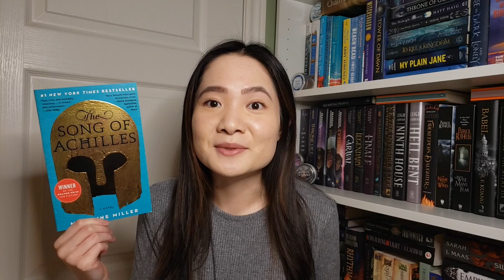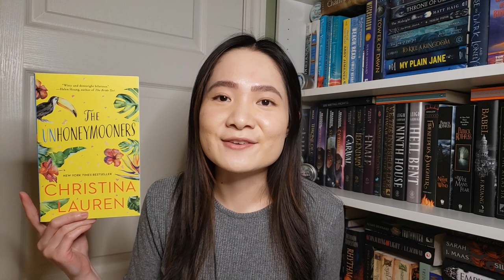books that scream at me to read them 📖 | May & June TBR 2023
Some books simply stand out to me to read ASAP! Enjoy this month's TBR!

SOCIALS:
Books Mentioned:
The Alloy of Law by Brandon Sanderson
Witch King by Martha Wells
The Song of Achilles by Madeline Miller
Mr. Penumbra's 24-Hour Bookstore by Robin Sloan
The Unhoneymooners by Christina Lauren
Yours Truly by Abby Jimenez
The Fifth Season by NK Jemisin